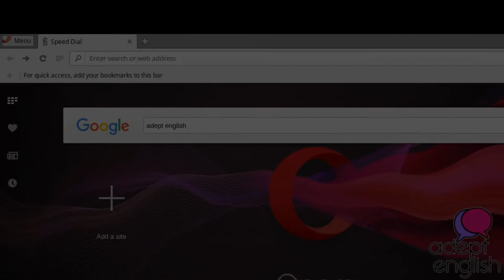Rule One - Adept English (2019)